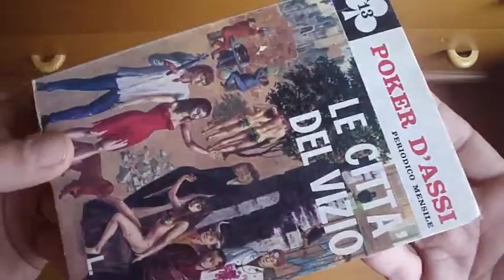Le città del vizio